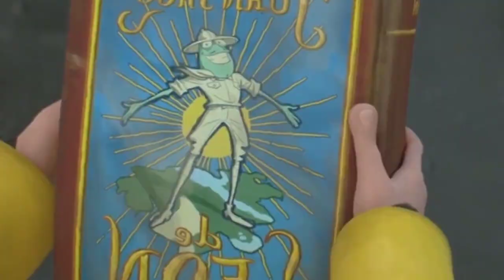Disney's Darkest Secrets|Disney movies|cartoon movies|animation movies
Animated Movie story Recapped
Cartoon Animated story in English
Latest Animated Movie Recapped
English Cartoon story Summerised/Recapped
Prime Recap
Prime Recap Videos
Animated Movie Recapped
Animated Movie Summerised in English
Animated Movie Recapped in English
English Animated Movie
Full English Animated Movie
Latest Animated Movie Explained in Hindi
Animation Plot
Animation Plot Videos
Animation Plot Channel
Cartoon Racaps
Cartoon Racaps Videos
Cartoon Racaps Channel
Animation Recapped
Animation Recapped Videos
Animation Recapped Channel
Animation Explained
Animation Explained Videos
Animation Explained Channel
Movie Recaps in English
Full English Animated Movie Narration
Animated Movie Summerised/Recapped in English
Animated Recapped in English
Animation recap
Animation recapped
Animated Film Recapped
Animated Film Summerised/Recapped in English
Anime recaps
Animated movie in English
Animated Recapped videos
Animation Movies Recapped
Movie Recaps
Movie Recaps Videos

Ai generated voice